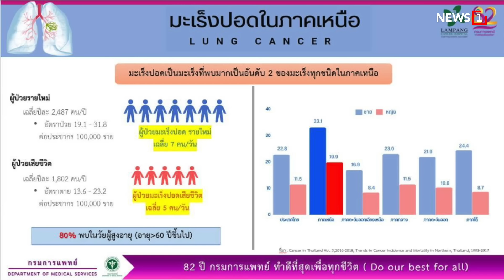เกาะติดผลกระทบ เมียนมาสำคัญต่อไทย : [NEWS UPDATE]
นายเศรษฐา ทวีสิน นายกรัฐมนตรีและรมว.คลัง เผย สถานการณ์ในเมียนมามีความสำคัญต่อไทยอย่างมาก ประเทศไทยพร้อมประสานส่งเสริมความร่วมมือ เพื่อให้เกิดสันติภาพเสถียรภาพในเมียนมาโดยเร็วที่สุด และให้ความช่วยเหลือทางมนุษยธรรม พร้อมดูแลผลกระทบที่อาจเกิดขึ้นกับไทยในด้านต่างๆ รวมถึงการค้าชายแดน ทั้งนี้ การตั้งคณะทำงานที่กระทรวงการต่างประเทศรับผิดชอบหลัก มีเลขาธิการสำนักงานความมั่นคงทำงานร่วมด้วย เพื่อสนับสนุนการทำงานของกระทรวงการต่างประเทศทั้งประเด็นการเมือง สังคม และเศรษฐกิจ

พร้อมรับทุกสถานการณ์

แก้ฝุ่นภาคเหนือไม่ช้า

ป่วยมะเร็งปอดสูงสุด

ไม่รู้ ปชป. ขอร่วมรัฐบาล